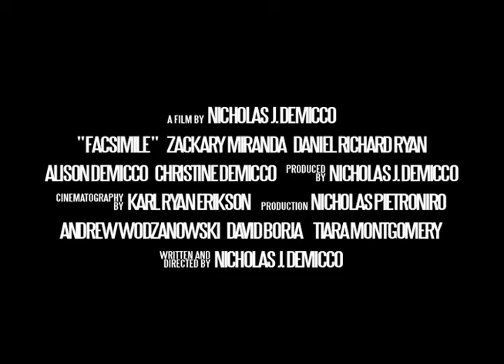Facsimile (Teaser Trailer)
TEASER TRAILER:
A young man, struggling to resolve his financial issues, is given a fax from the future, with the answers to all his problems. However, he soon finds himself torn between a decision of someone's life and his livelihood.

Official Selection of the SharpCuts Indie Film Festival outside Toronto, Ontario.